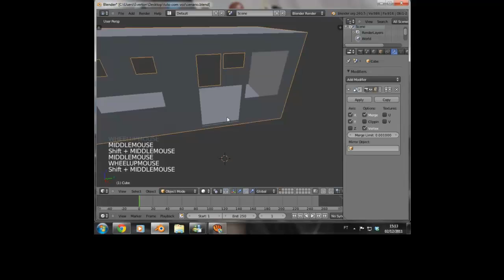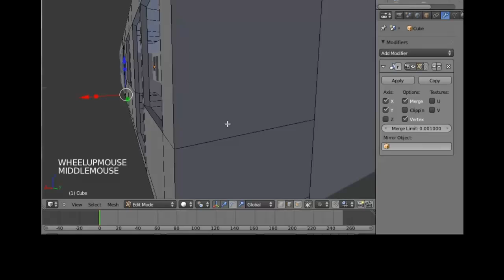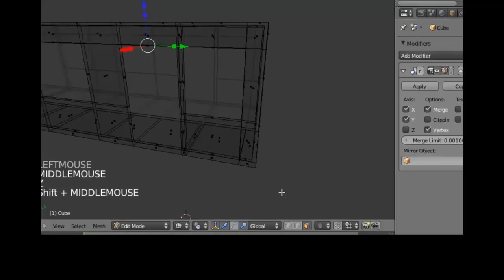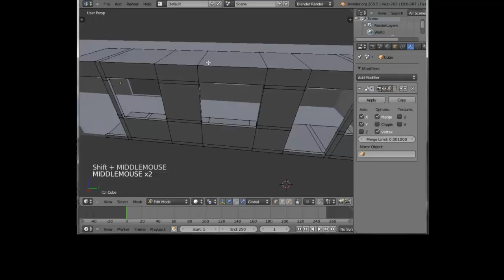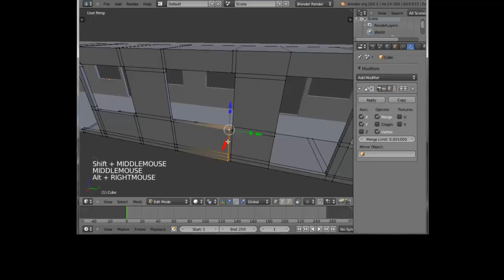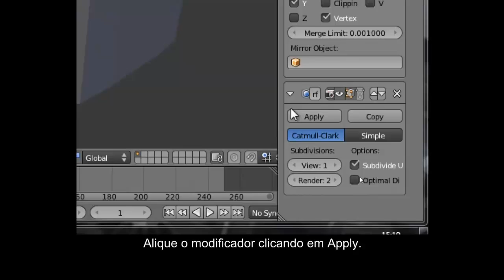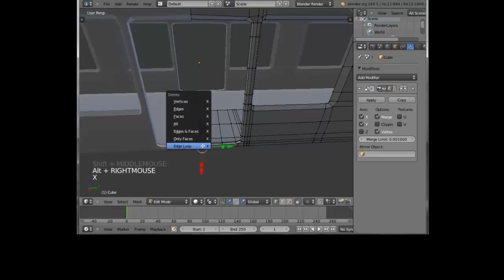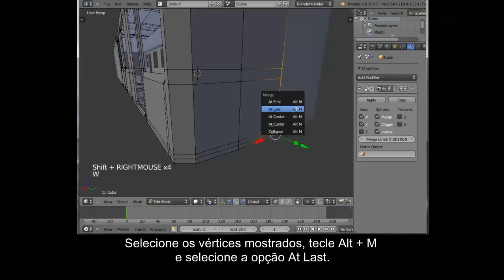Modelando uma estacão de metrô 03/06